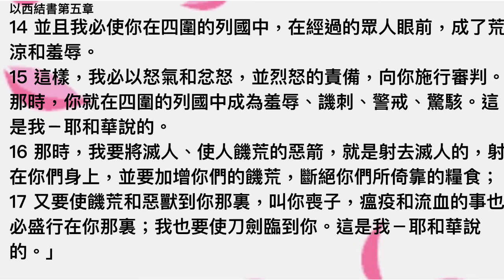以西結書第五章